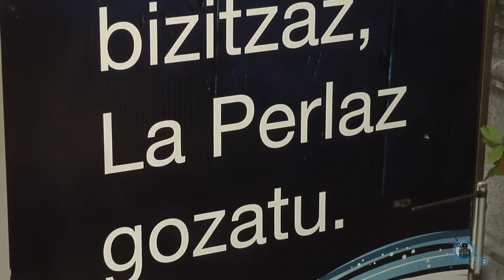Donostiarra - La Perla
Abuztuaren 24ean, La Perlan egindako rekuperazioaren inguruko irudiak
Video del entrenamiento de recuperación realizada en La Perla el 24 de agosto!